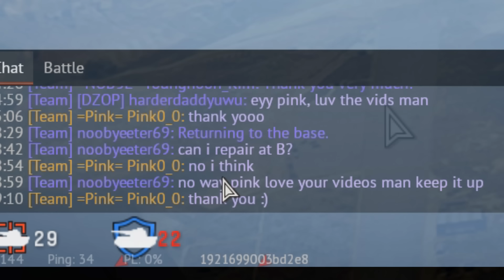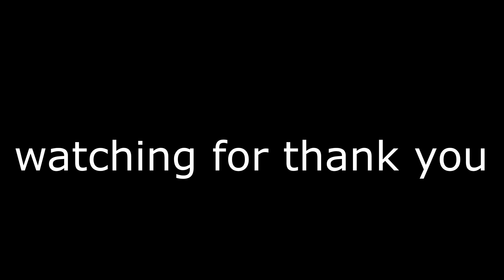the Ho 229 in 2022